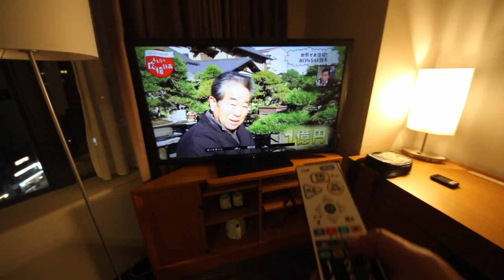Hotel Best Di Kyoto Osaka Trip Part 3 Episode 041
LifeAsMrJocko : Episode 041 - Kyoto Osaka Trip Part 3
Via Inn Shinsaibashi Nagahoridori adalah hotel pilihan MrJocko ketika di Osaka
Terletak di sebelah stesen Shinsaibashi. Lagipun walking distance ke Shinsaibashi Street dan juga Dotonbori